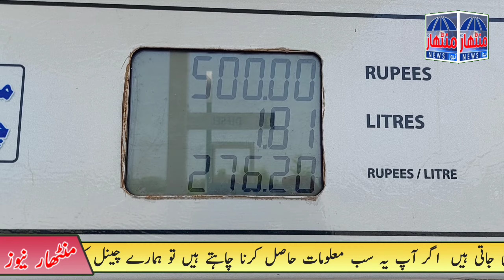Govt Shocking Surprise||New price of petrol and Diesel||Public opinion on petrol being expensive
petrol price
new price
price latest news
petrol price toda
petrol price hike in pakistan
 price in pakistan today
petrol diesel price hike
 price increase
 price in india
 prices
 price updates
 price news
 prices hike in pakistan
 price pakistan
 price increased
 price
,petrol prices increased